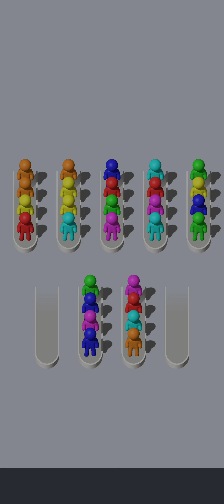Crowd Sort All Level 67 - 73 Android Gameplay